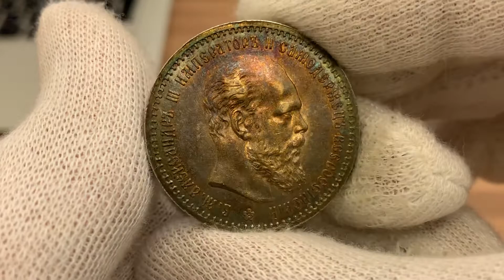21 ноября 2019 г.